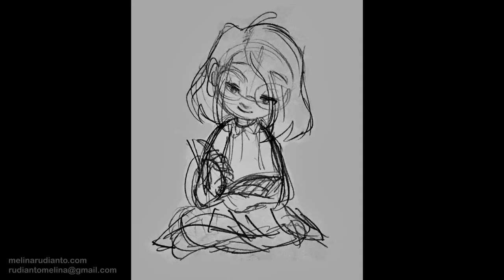VISUAL DEVELOPMENT & ENVIRONMENT ARTIST | Melina Rudianto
Hi y'all! I'm Melina, and I'm a visdev artist current working in the animation industry.